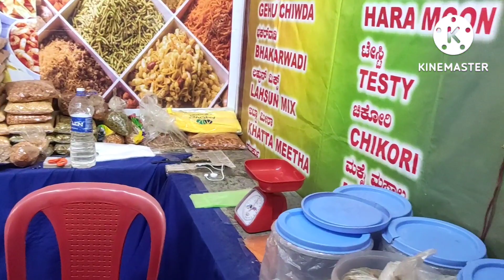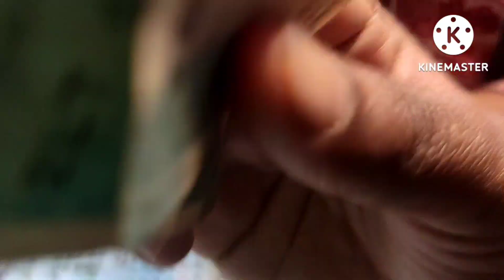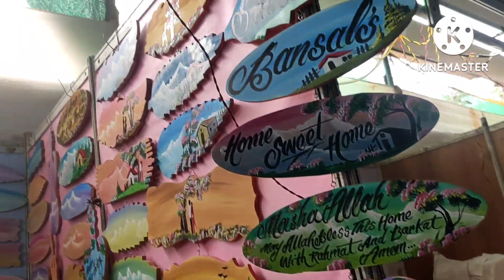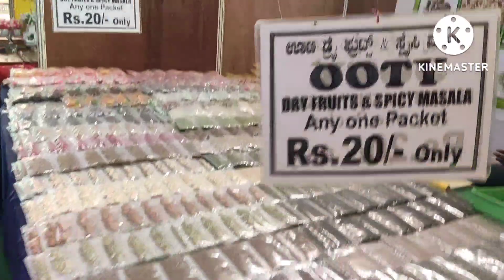ಧಾರವಾಡದ ಕಲಾಭವನದಲ್ಲಿ ಬಂದಿರುವ ಎಕ್ಸಿಬಿಷನ್ ಹೇಗಿದೆ ಅಂತ ನೋಡ್ಕೊಂಡ್ 😍ಬರೋಣ ಬನ್ನಿ # Dharwad exhibition🤩